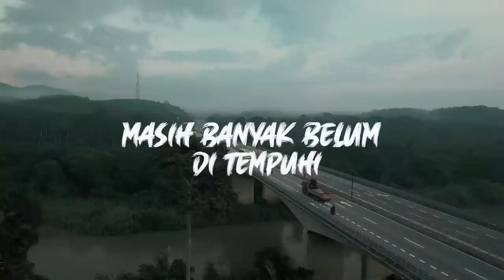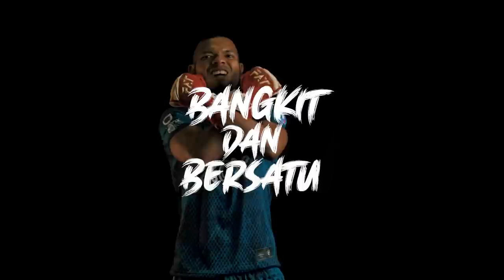BANGKIT BERSATU ( OFFICIAL LYRIC VIDEO )